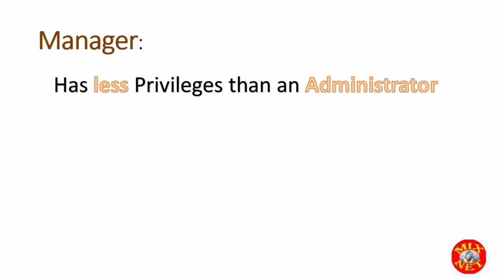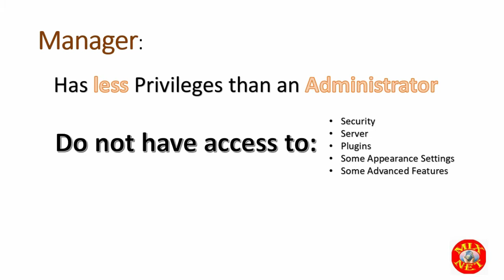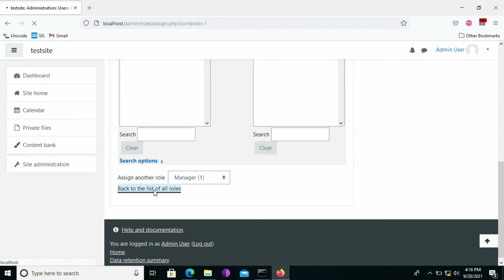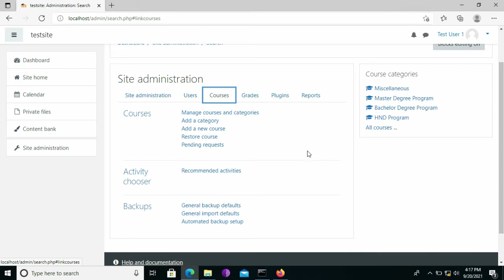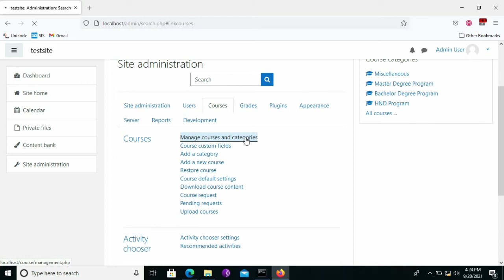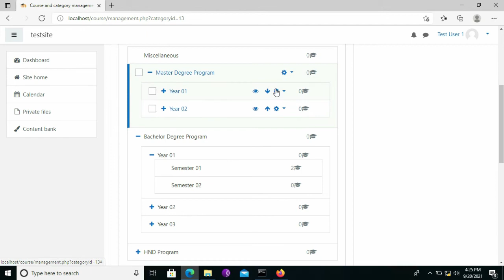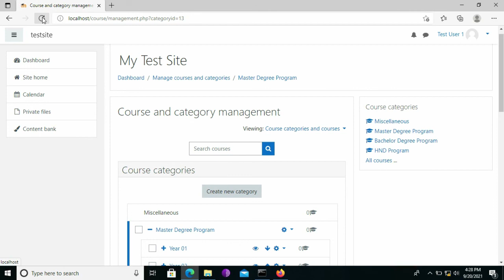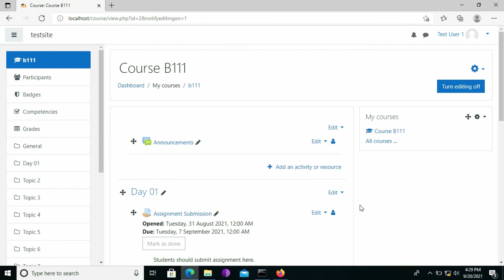How to Become a Pro at Managing Moodle: A Guide for the Moodle Manager Role | Mix Net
In this video, we take a closer look at the Moodle Manager role. This role is responsible for managing the overall functionality of a Moodle site, including creating and managing courses, managing users and permissions, and troubleshooting any technical issues that may arise. The Moodle Manager is an essential role for those who are responsible for maintaining a successful and efficient online learning platform. We will discuss the specific responsibilities and tasks of the Moodle Manager, as well as the skills and knowledge required to excel in this role. Whether you are a new Moodle Manager or a seasoned pro, this video will provide valuable insights and tips for managing your Moodle site with confidence.